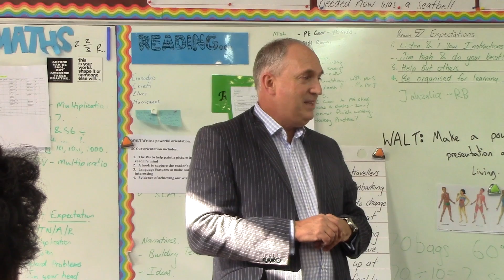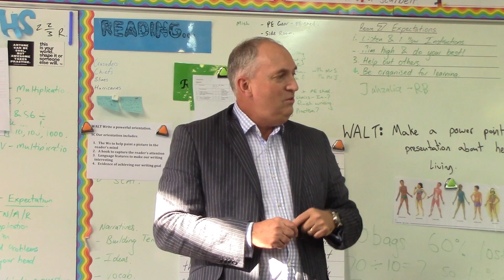Air New Zealand Visit Avalon Intermediate